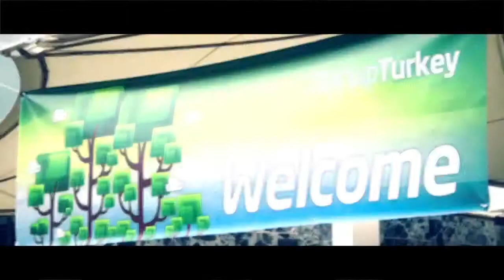Startup Turkey 2014 Trailer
Bu sefer çizginin dışına çıkıp Aykut Alp Ersoy ile Startup Turkey 2014'ün trailer'ını hazırladık...